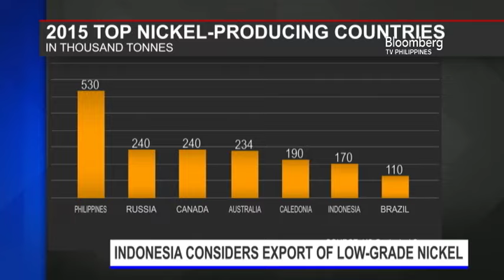STARTING GATE | Interview with David Fickling of Bloomberg Gadfly on nickel prices